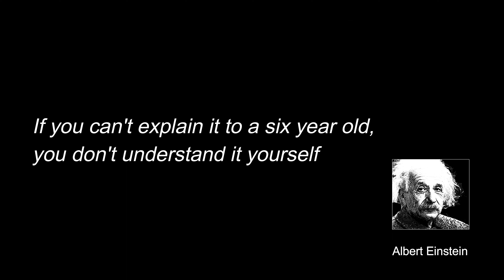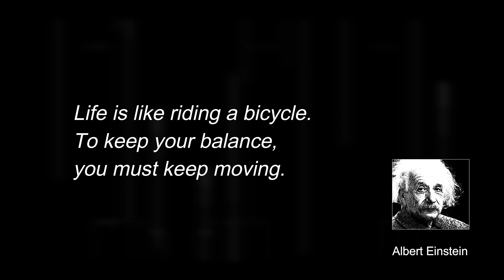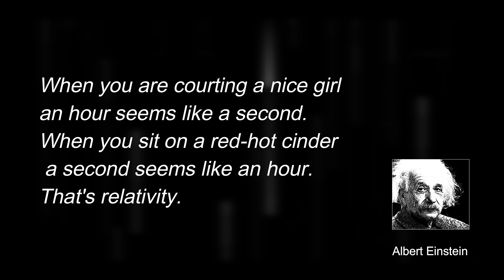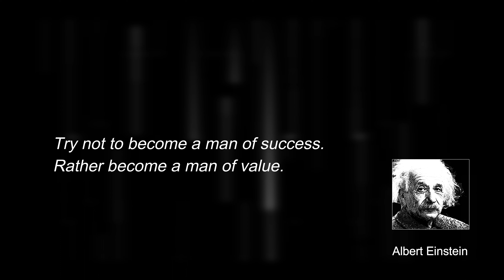Albert Einstein quotes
Albert Einstein was a German-born theoretical physicist, widely acknowledged to be one of the greatest and most influential physicists of all time. Wikipedia